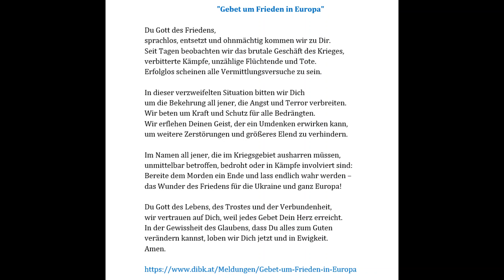STAND FOR UKRAINE